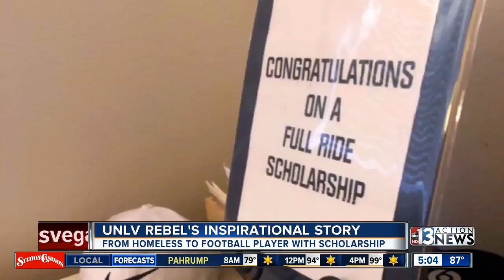UNLV football player was once homeless now has hope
A UNLV football player was able to get back on his feet again after being homeless thanks to a scholarship